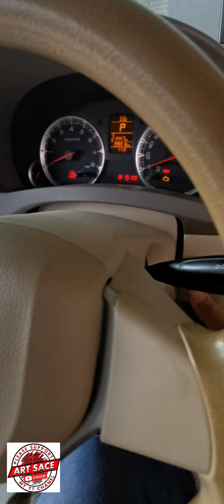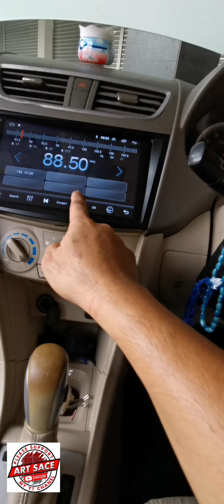HOW TO FINE LOCATION MEMORY OR DIRECT CURRENT FUSE OF RADIO PLAYER AT SUZUKI ERTIGA